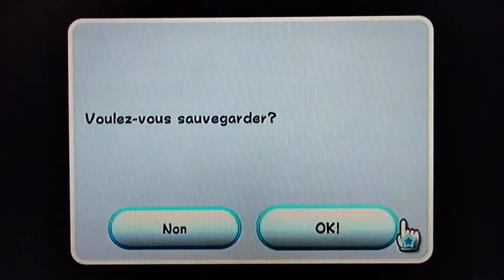Super Mario Galaxy | Roches, astéroïdes et combat contre Bowser | [Let's play] - 04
Nous nous retrouvons aujourd'hui pour le quatrième épisode du let's play sur Super Mario Galaxy. Dans cette vidéo nous terminons le dôme de la salle de bains et nous combattons pour la première fois Bowser.

Vidéo tournée le 27 décembre 2021.